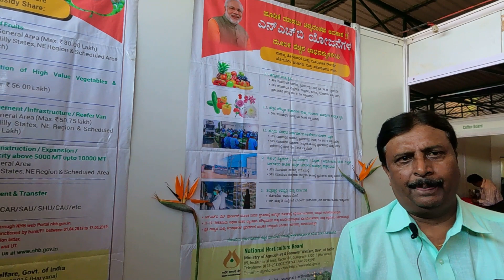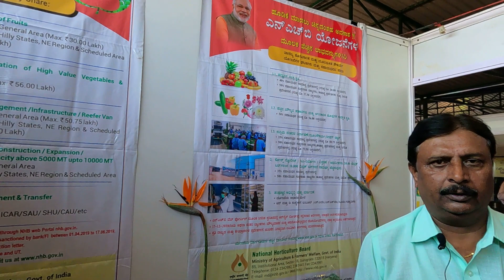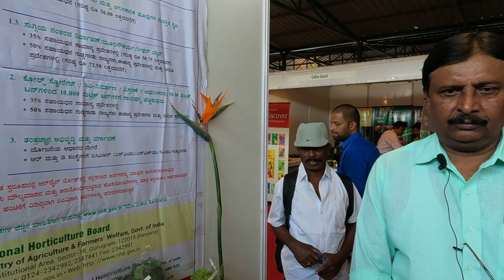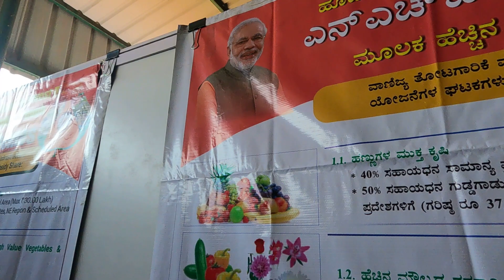NATIONAL HORTICULTURE BOARD NHB SCHEMES / ರಾಷ್ಟ್ರೀಯ ತೋಟಗಾರಿಕೆ ಮಂಡಳಿ / NHB ಯೋಜನೆಗಳು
h#14/43, 2nd Floor, 1st & 2nd Stage,
Industrial Suburb, Tumkur Road,
Yeshwanthpur, Bengaluru - 560022.

HEAD OFFICE

NATIONAL HORTICULTURE BOARD
Ministry of Agriculture and Farmers welfare ,
Government of India
85, Institutional Area, Sector-18
GURUGRAM- 122 015 (Haryana)

ನಮ್ಮ ಯುಟ್ಯೂಬ್ ಚಾನೆಲ್ ನಲ್ಲಿ ಸಮಗ್ರ ಕೃಷಿಗೆ ಸಂಬಂಧಿಸಿದ ಕುರಿ, ಕೋಳಿ,ಮೇಕೆ,ಹಸು,ಜೇನು, ಹೈನುಗಾರಿಕೆ, ಬಾತು ಕೋಳಿ ಸಾಕಾಣಿಕೆ ಇನ್ನಿತರ ಯಾವುದೇ ವಿಡಿಯೋ ಅಪ್ಲೋಡ್ ಮಾಡಲು  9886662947 ವಾಟ್ಸಾಪ್ ಮಾಡಿ